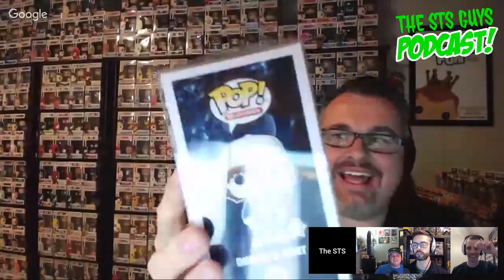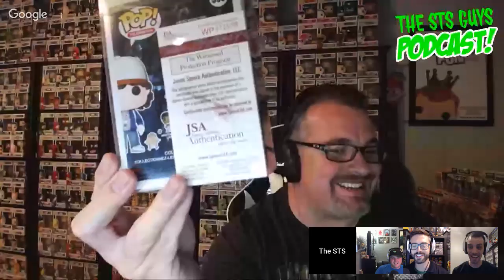The STS Guys Podcast | Episode 92 | Spider-Man Far From Home Review + SDCC Lottery + More!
This week we're reviewing Spider-Man Far From Home! Yes, there will be spoilers! Plus more SDCC talk and "It's Been a Week"!

Don't forget to enter our Super Mega Stranger Things Prize Pack Giveaway

Save Money On Funko Pops from Shumi Toys & Gifts